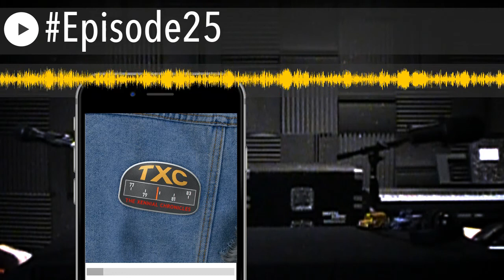Episode25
James and Mike celebrate their 25th podcast by discussing whatever they feel like.